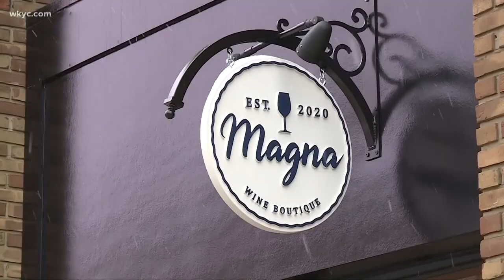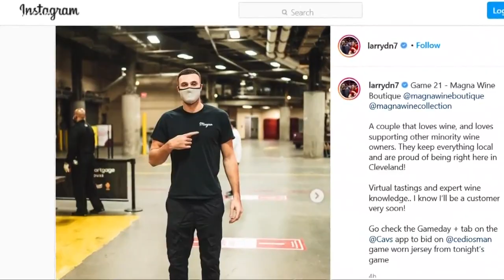With wine sales booming, local wine boutique expands to Cuyahoga Falls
Magna Wine Boutique brings great wines and wine education to a growing downtown business district. Carl Bachtel reports.